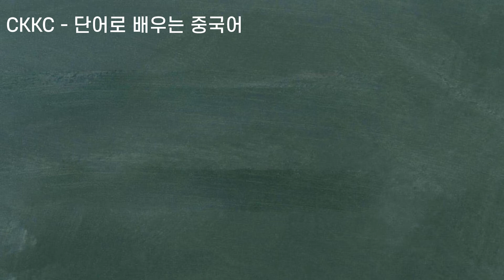단어로 배우는 중국어 - 0621 LuYing FangChe 캠프 캠핑카